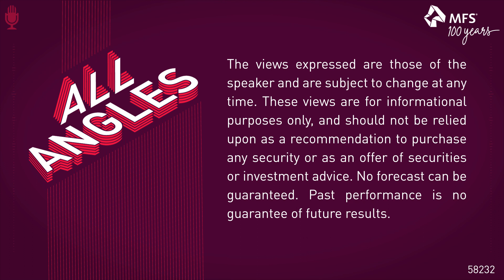State of Play: Effective Stewardship and Reaching Net Zero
Where are we on the road to net zero? And how can investors help companies along the transition? In this episode of the All Angles podcast, Franziska Jahn-Madell, Director of Global Stewardship at MFS, explains recent developments in the transition to net zero and describes how investors can constructively engage with companies. Fran also shares her thoughts on stewardship megatrends and questions the industry should be asking companies but aren’t (yet).

1:10 State of play for the transition to net zero
4:05 Recent evolution of stewardship megatrends
6:10 Lessons from MFS’ net zero progress report
11:06 Key ideas on constructivism from partnering with academics
16:01 Topics on the minds of clients and stakeholders
18:23 Right-sizing resources for effective stewardship
25:14 Questions the industry should be asking companies but aren’t
28:55 Fran’s inspirational book recommendation

This material is intended for investment professional use only and not intended for retail investors.

The views expressed are those of the speaker and are subject to change at any time. No forecast can be guaranteed. Past performance is no guarantee of future results.

Please keep in mind that a sustainable investing approach does not guarantee positive results and all investments, including those that integrate ESG considerations into the investment process, carry a certain amount of risk including the possible loss of the principal amount invested.

Distributed by:
U.S. – MFS Institutional Advisors, Inc., MFS Investment Management and MFS Fund Distributors, Inc.; Latin America – MFS International Ltd.; Canada – MFS Investment Management Canada Limited. Note to UK and Switzerland readers: Issued in the UK and Switzerland by MFS International Limited, a private limited company registered in England and Wales with the company number 03062718, and authorised and regulated in the conduct of investment business by the UK Financial Conduct Authority. MIL UK, an indirect subsidiary of MFS®, has its registered office at One Carter Lane, London, EC4V 5ER.  Note to Europe readers: Issued in Europe by MFS Investment Management S.à r.l. – authorized under Luxembourg law as a management company for Funds domiciled in Luxembourg and which both provide products and investment services to institutional investors and is registered office is at S.a r.l. 4 Rue Albert Borschette, Luxembourg L-1246. This material shall not be circulated or distributed to any person other than to professional investors and should not be relied upon or distributed to persons where such reliance or distribution would be contrary to local regulation; Singapore – MFS International Singapore Pte. Ltd.; Australia/New Zealand - MFS International Australia Pty Ltd holds an Australian financial services licence number 485343. MFS Australia is regulated by the Australian Securities and Investments Commission.; Hong Kong - MFS International Limited, a private limited company licensed and regulated by the Hong Kong Securities and Futures Commission. MIL HK is approved to engage in dealing in securities and asset management regulated activities and may provide certain investment services to "professional investors" as defined in the Securities and Futures Ordinance.; For Professional Investors in China – MFS Financial Management Consulting Co., Ltd. 2801-12, 28th Floor, 100 Century Avenue, Shanghai World Financial Center, Shanghai Pilot Free Trade Zone, 200120, China, a Chinese limited liability company registered to provide financial management consulting services.; Japan - MFS Investment Management K.K., is registered as a Financial Instruments Business Operator, Kanto Local Finance Bureau No.312, a member of the Investment Trust Association, Japan and the Japan Investment Advisers Association. As fees to be borne by investors vary depending upon circumstances such as products, services, investment period and market conditions, the total amount nor the calculation methods cannot be disclosed in advance. All investments involve risks, including market fluctuation and investors may lose the principal amount invested. Investors should obtain and read the prospectus and/or document set forth in Article 37-3 of Financial Instruments and Exchange Act carefully before making the investments.